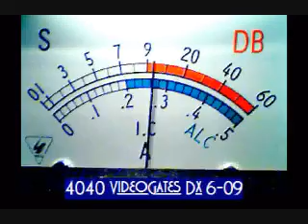ShowDown on the big island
Real good copy